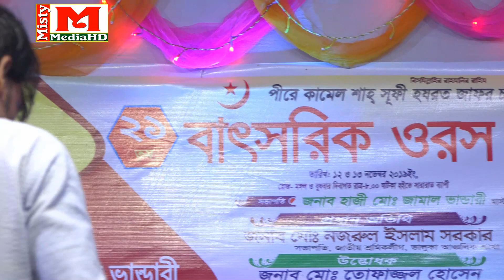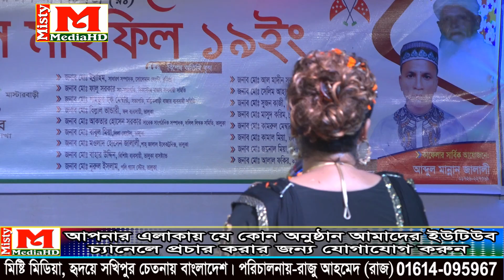পাপীয়া বুড়ি হইছে কার জন্য | (বুড়ি হইলাম তোর লাগিয়া।। পাপিয়া সরকার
আমাদের নতুন আয়োজন বেহুলালক্ষিন্দর গান দেখতে এখানে ভিজিট করুন

বিশেষ সতর্কবাণীঃ
ঠিকানাঃ- সখিপুর, টাংগাইল। মোবাইল - 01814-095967